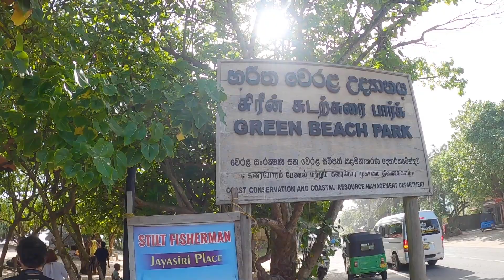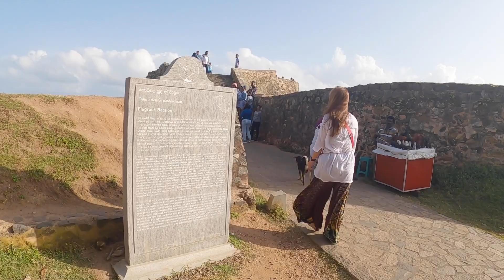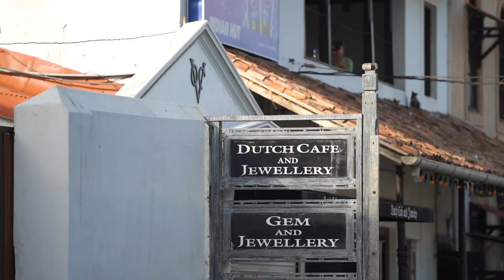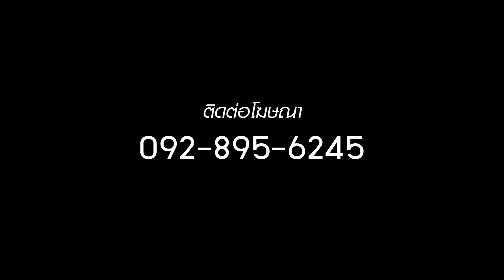เที่ยวศรีลังกา วิถีการตกปลาแบบดั้งเดิมของชาวศรีลังกา (Stilt Fishing) ชมเมือง Galle | กานต์ OK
กานต์พามาชมความสวยงามของทะเลศรีลังกา "Hiriketiya Beach" และ "Nilwella Beach" หรือ "Blue Beach" จากนั้นพามาชมการตกปลาแบบดั้งเดิมของชาวศรีลังกาหรือ Stilt Fishing ซึ่งอยู่ที่ "Weligama Beach" ปิดท้ายทริปด้วยการไปชมความสวยงามของเมือง "Galle" เมืองที่ตั้งอยู่ทางตะวันตกเฉียงใต้ปลายแหลมสุดของประเทศศรีลังกา ห่างจากโคลัมโบไปทางทิศใต้ประมาณ 119 กิโลเมตร เป็นที่รู้จักในชื่อ Gimhathiththa ก่อนที่ชาวโปรตุเกสจะมาถึงในคริสต์ศตวรรษที่ 16 ที่เป็นเมืองท่าของเกาะ
Watch:

 • Lights pt. II — SilentCrafter | Free ...